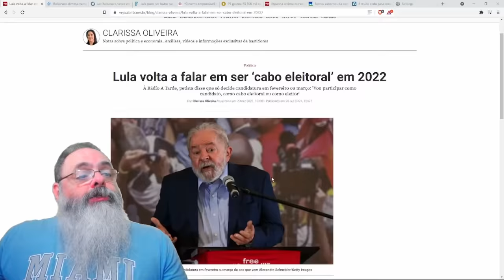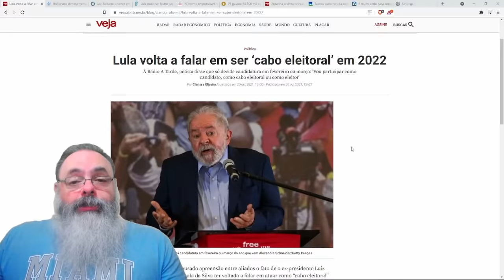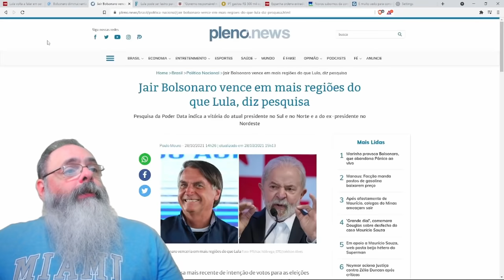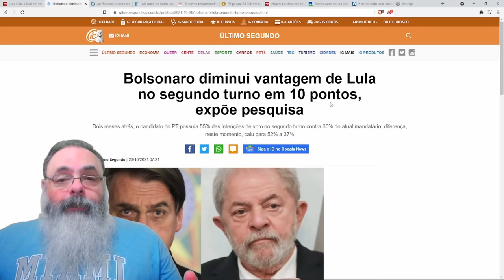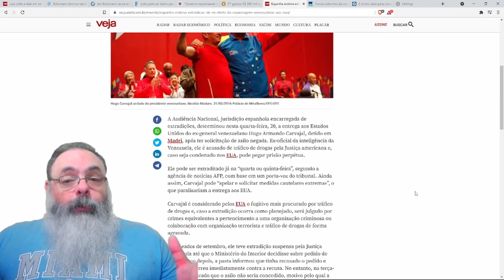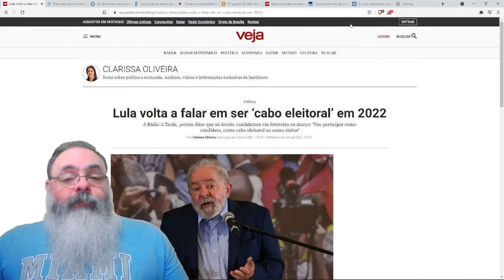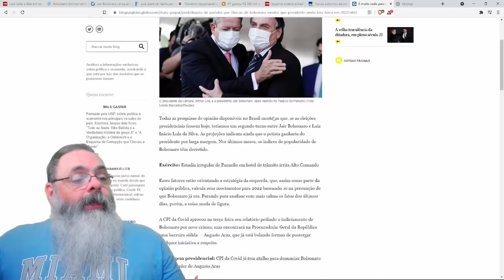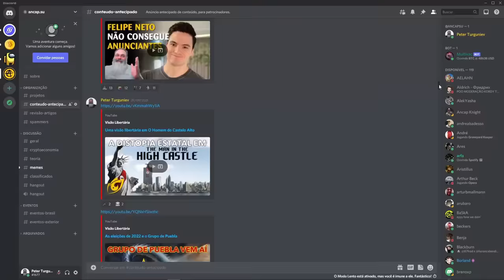Lula não dá certeza que vai disputar eleição de 2022